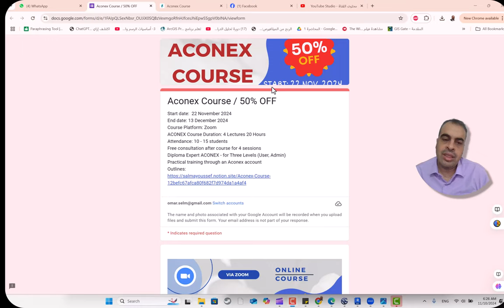دورة اكونيكس Aconex Course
دورة اكونيكس / خصم 50%
تاريخ البدء: 22 نوفمبر 2024
تاريخ الانتهاء: 13 ديسمبر 2024
منصة الدورة: زووم

مدة دورة اكونيكس: 4 محاضرات 20 ساعة
عدد الحضور: 10 - 15 طالب
استشارة مجانية بعد الدورة لمدة 4 جلسات
دبلوم خبير اكونيكس - لثلاثة مستويات (مستخدم، مسؤول)
تدريب عملي من خلال حساب اكونيكس
التفاصيل:
Start date:  22 November 2024
End date: 13 December 2024
Course Platform: Zoom
ACONEX Course Duration: 4 Lectures 20 Hours
Attendance: 10 - 15 students
Free consultation after course for 4 sessions
Diploma Expert ACONEX - for Three Levels (User, Admin)
Practical training through an Aconex account
Outlines:

❤️ روابط التواصل
✅ انستجرام